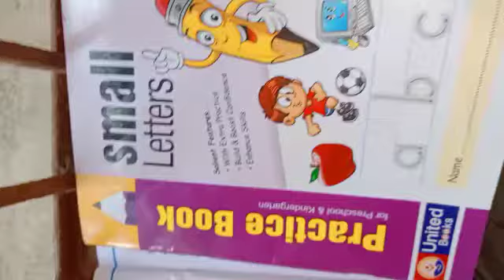STD NUR,SUB ENGLISH,PG NO 30